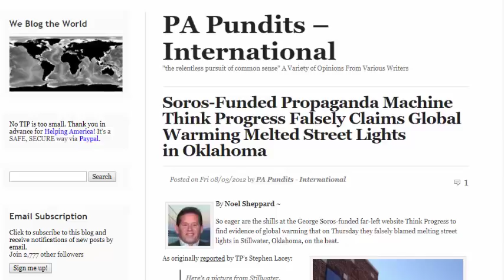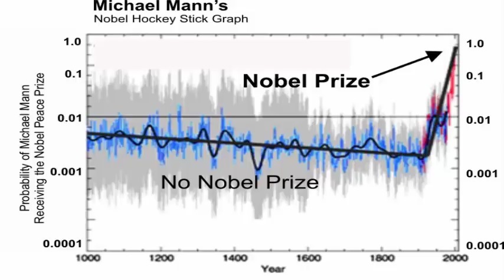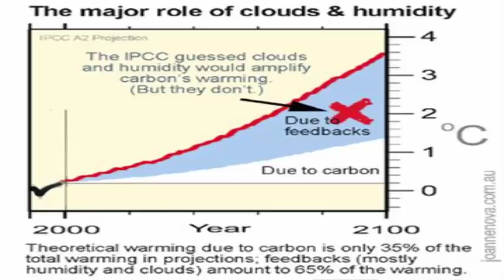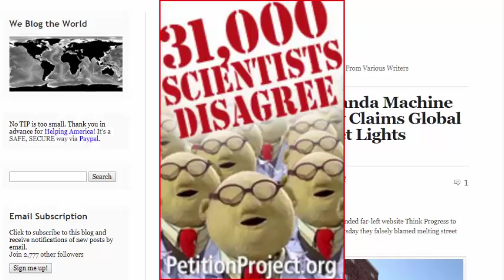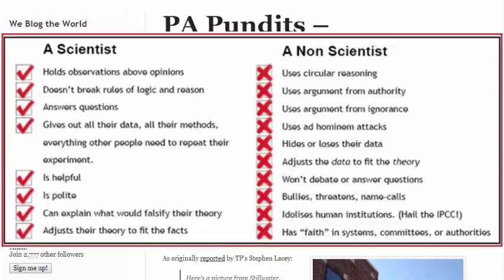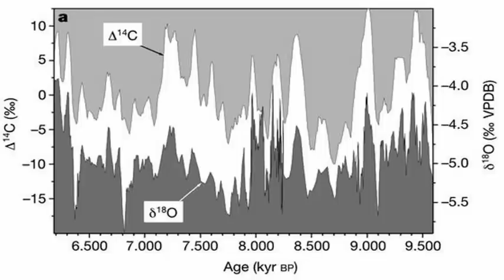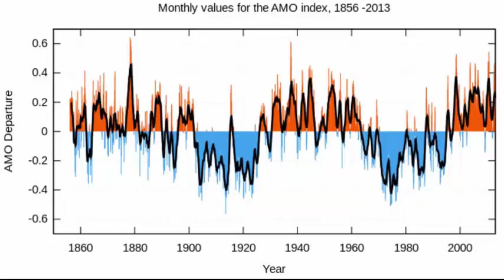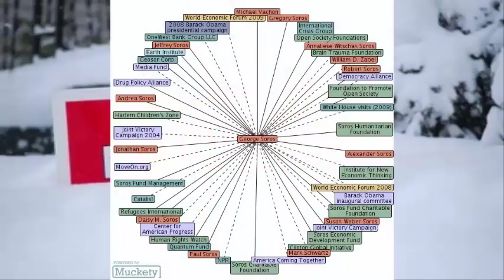Climate Scientists vs Other Scientists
Take some time out here with a half-serious look at the difference between a climate scientists and other scientists.